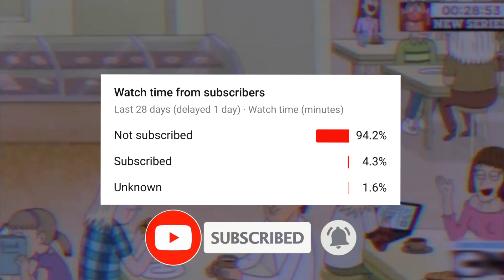Falling Regular Show Sad Edit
Hello everyone , this video is a short (Sad Edit) of the tv show (Regular Show), this is something i have always seen people do, so i decided to try it out myself. The giveaway winner will be announced soon, i just have a couple videos i have to get out and the giveaway video takes a longer time to edit, COMING SOON!. If you did enjoy the video then leave a like and a comment down below, Subscribe for more content and to join the Flow Gang, Unleash the Beast and Peace :) Stay Strong Flow Gang.

regularshowedit, regularshow, sadedit, loveedit, heartbrokenedit, regularshowsadedit, memeedit, instagramloveedit, loveedit

I will be posting more of these videos , Vlogs, Skits and More, subscribe to know when I upload and for those who are already subscribed , thank you for joining the Flow Gang and Stay Strong